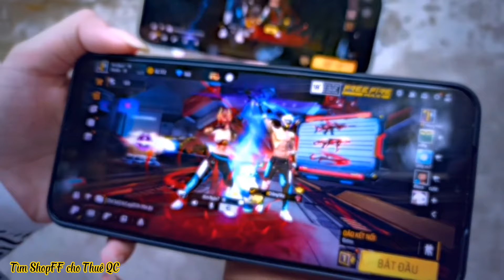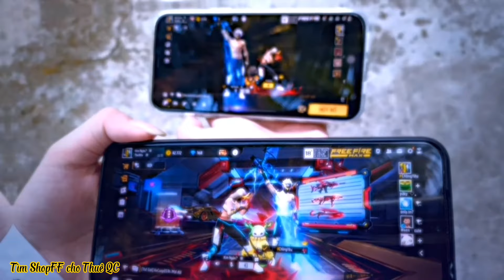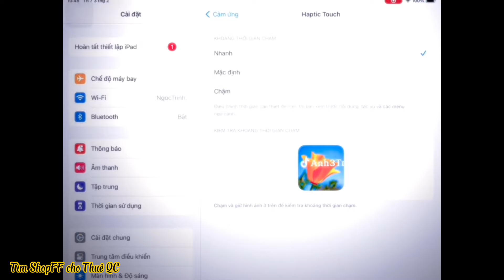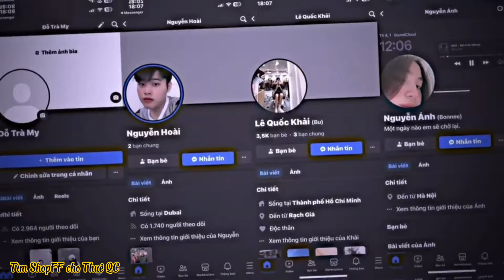Tik Tok Free Fire | Những Video Dễ Thương Hài Hước Và Vui Nhộn hay thú vị Phần 277 | KHANHCTV😜😜